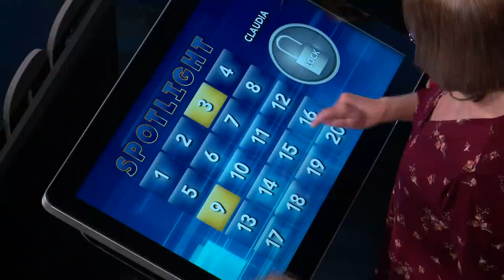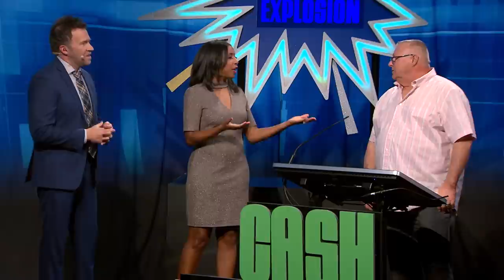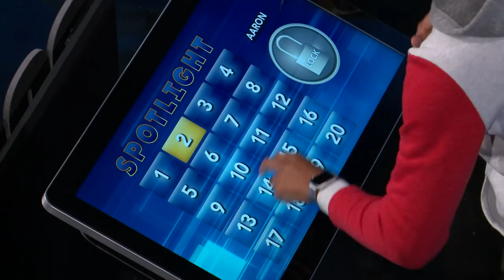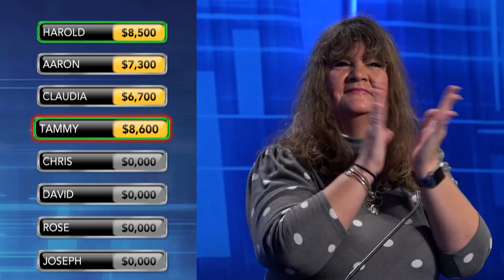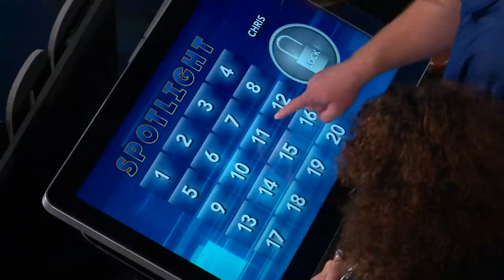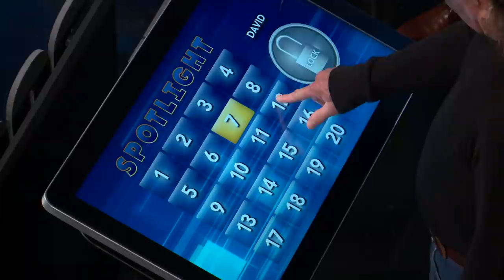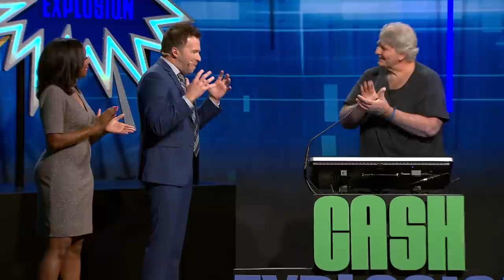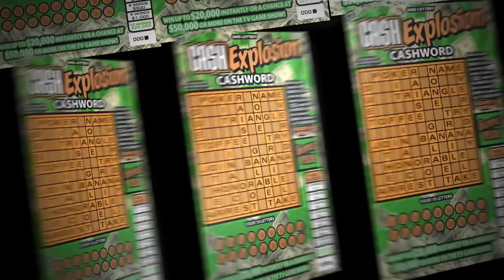Cash Explosion November 06, 2021